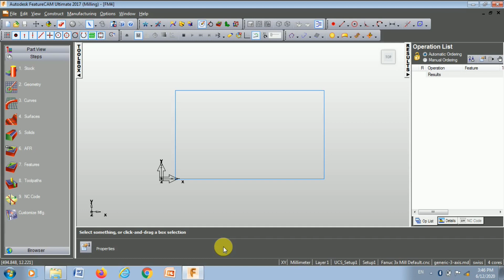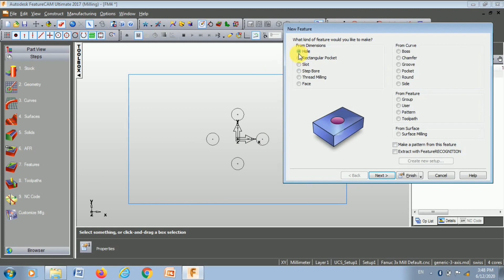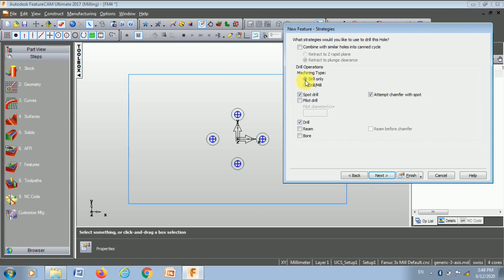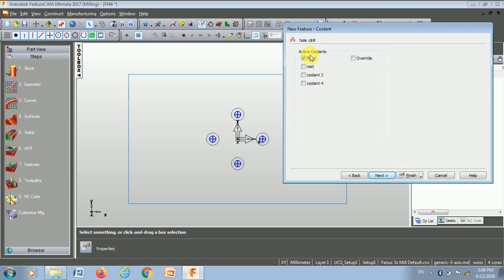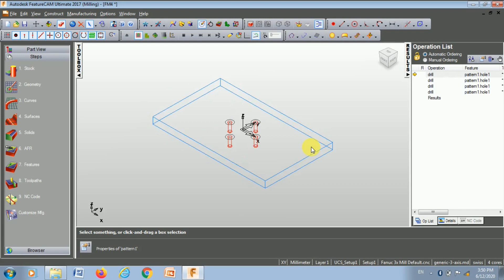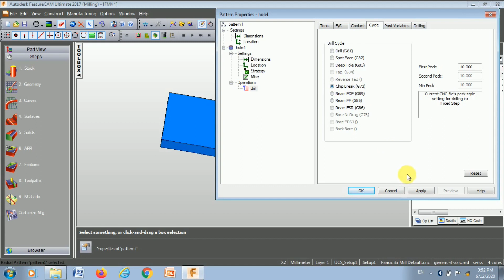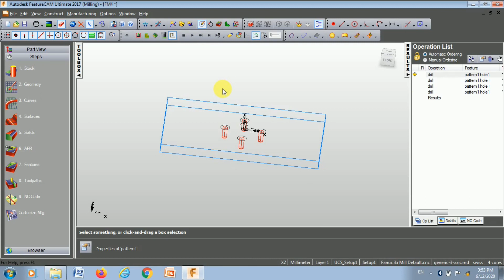G73 HIGH SPEED PACK DRILLING CYCLE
TO ENRICH THE KNOWLEDGE